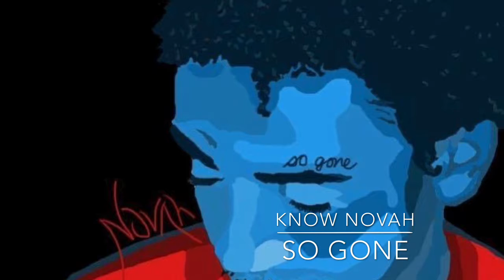Know Novah (Prod. Young Taylor)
So Gone is the inner depths of the mind of Novah. The Chicago born, Detroit raised, Atlanta artist attempts to show you who he really is and strives to be. With inspirations from Drake, Kanye West, Lil Wayne and many more Novah attempted to capture the essence of different forms of hip hop, pop, R&B and rap music. With clever lyrics, smooth delivery and raw melodies Novah tells stories of struggle, redemption, confidence and love.